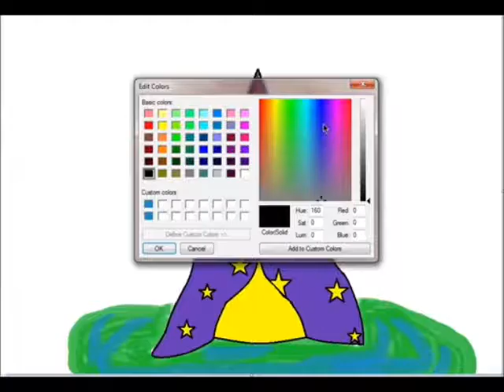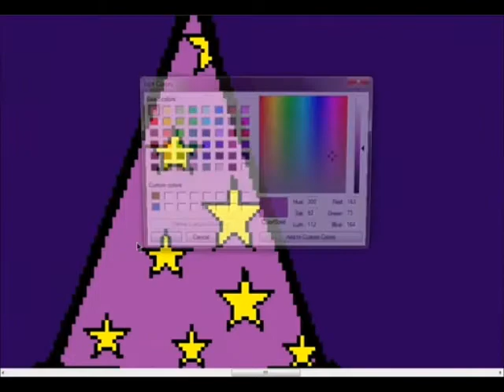Munchemon Speed Paint 4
I made my own version of Pokemon with food exclusive characters!
This is a  Saucery conjering his spell in a heated battle!Enjoy!
I want to take suggestions on new characters of if you want to see me draw something else!